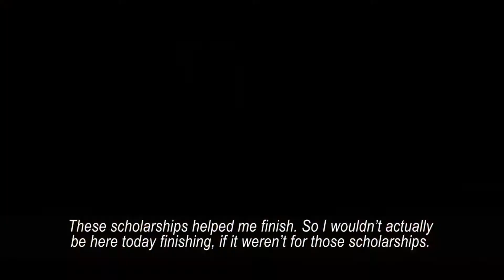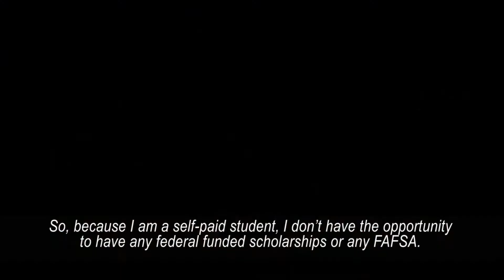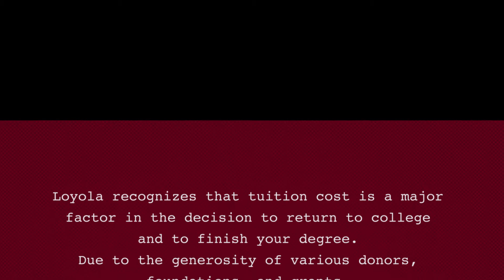Scholarships at Loyola SCPS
Due to the generosity of various donors, foundations, and grants, SCPS is able to offer numerous scholarships to support our students.